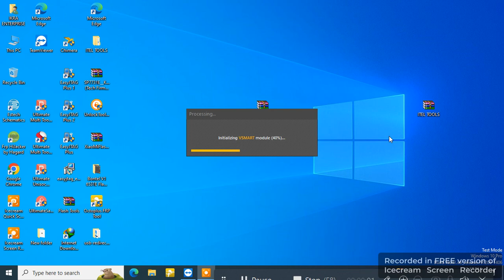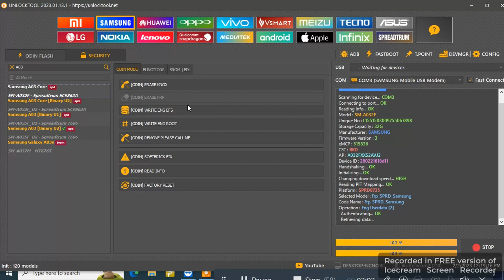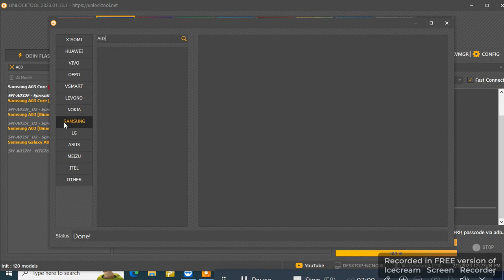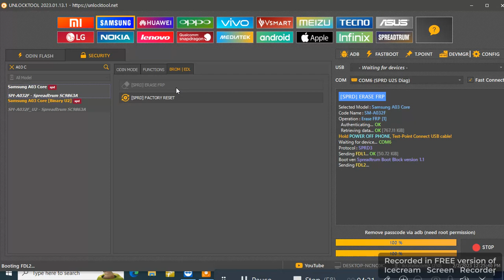Samsung A03 Core Frp Bypass//Unlock Tool